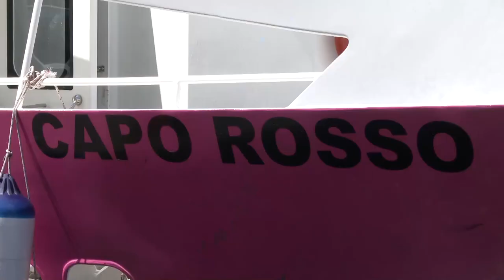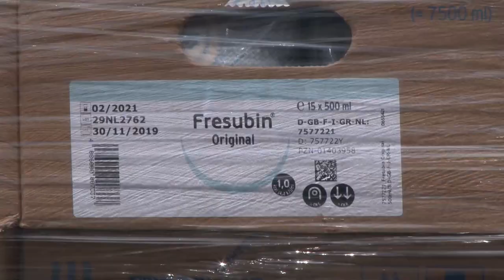Owen King EU hospital welcomes medical supplies donations, medical team from Martinique Story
The St. Lucia and Martinique medical fraternity join forces to combat COVID-19.